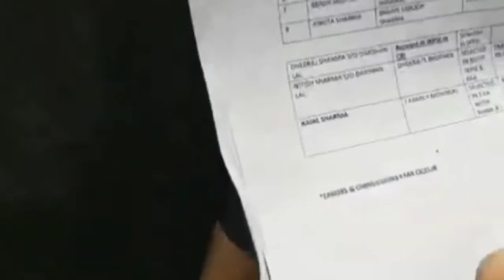JKSSBSCAM FAA going to scrap??